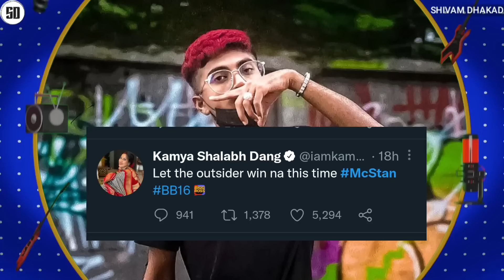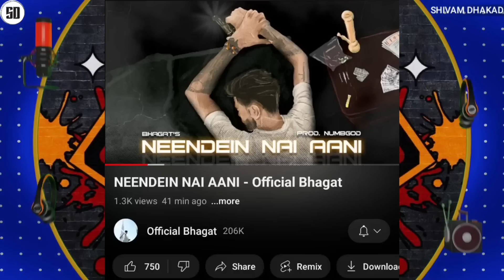MC STAN - POPULAR ACTOR TWEET ABOUT BIGG BOSS 16 & TRENDING | EMIWAY | YO YO & BADSHAH POLICE CASE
Use registration in 1x by 3 steps:

1. google "1xBet" and open the first link

2. click "sign up" enter your phone number and create password

News Credit :-